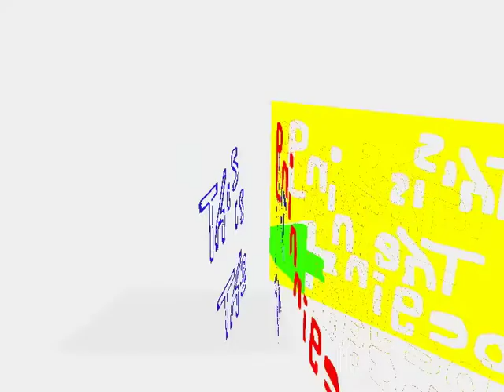This is the beginning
This is the beginning-Large